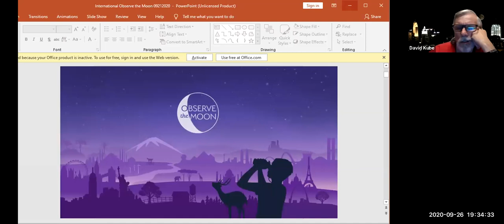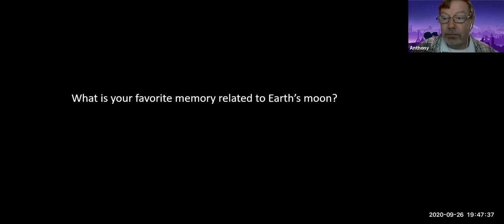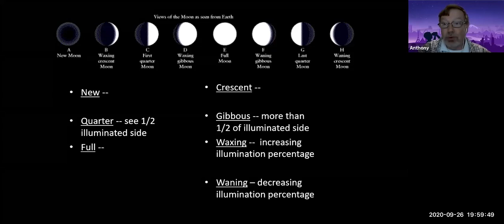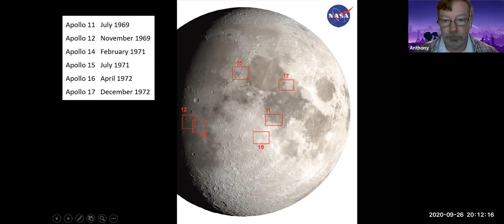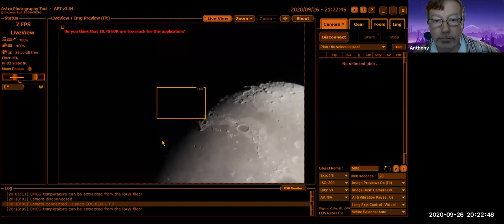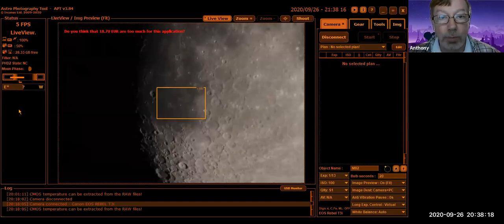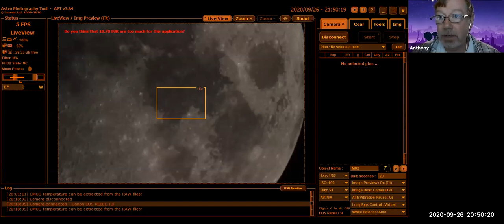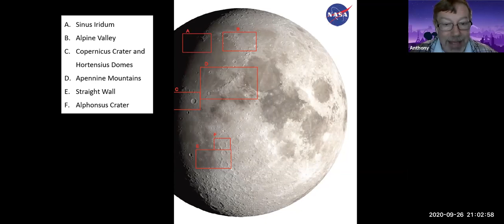Observe the Moon Presentation and Observation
On September 26, 2020, Tony Bryan, NASA Solar System Ambassador, presented an online program on our Moon, including facts, a few myths, and past and future NASA missions. Following, attendees saw a narrated live-view of the Moon from a telescope equipped with a special camera.